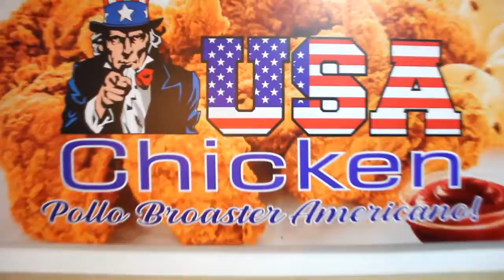Positivo balance para el municipio durante la Semana Santa.